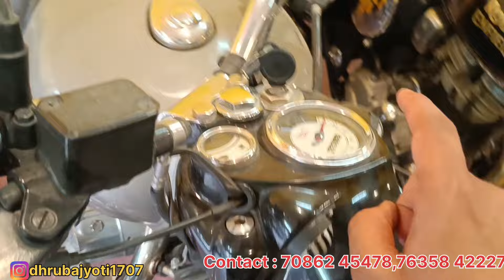Second Hand Bike Market in Guwahati|Bihu Offer|Moto Nation|Ktm,R15,Pulsar|Sehera Beya Lora|Used Bike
GUWAHATI MOTO NATION

second hand bike and scooty in guwahati
mt second hand bike assam
homestay in guwahati
second hand mobile wholesale assam
duke 200 second hand price quwahati
second hand bike in guwahati new video
best second hand laptop in guwahati
best mobile store in guwahati
tezpur second hand bike dealers mt 15
r15 v3 second hand bike assam
second hand mobile in guwahati cash on
delivery
second hand duke 390 in assam
sehera beya Lora
used bike Guwahati
Second Hand bike Market in Guwahati
used bike
r15 second Hand
Used bike Guwahati
Guwahati bike
sehera beya Lora new video
low prices bike
cheap price Guwahati

2nd hand bike in guwahati
second hand bike guwahati
second hand bike assam
second hand bike showroom
guwahati second hand bike
2nd bike in guwahati
second hand bike showroom guwahati
guwahati second hand bike dealer
guwahati 2nd hand bike showroom
sehera beya lora
2nd hand bike guwahati
2nd hand bike
tinsukia second hand bike dealer
ah motors guwahati
mt 15 second hand price
second hand scooty guwahati
used bike guwahati
bike second hand price guwahati
duke 250 second hand price
second hand showroom bike
bongaigaon second hand bike sh
moto nation guwahati
nalbari second hand bike dealer
bike
dominar 250
guwahati
jorhat second hand bike dealer
mt 15 bike
second hand mt 15
2nd hand bike assam
boko second hand bike dealer